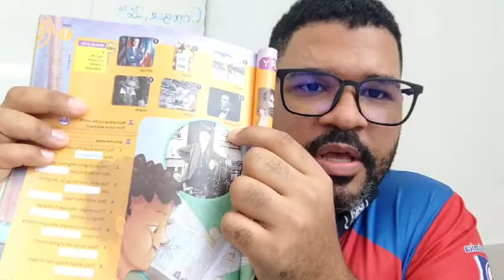Aula do 8° Ano Conversation QUA 27 10 2021 Prof Gustavo